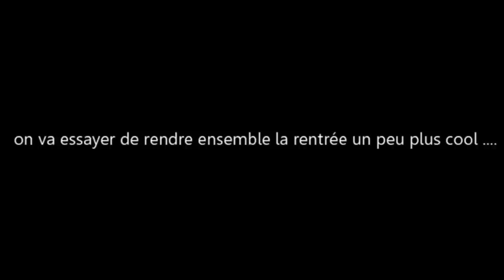MA NIGHT ROUTINE VEILLE DE RENTREE SCOLAIRE / back to school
Ma night routine la veille de la rentrée scolaire

ET MOI?

-Rouen